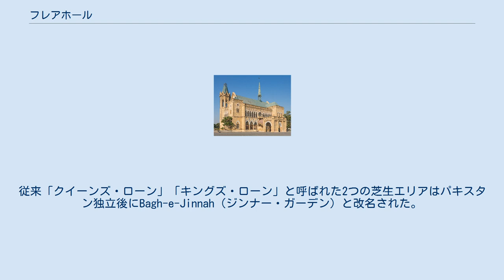フレアホール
フレアホール - イギリス領インド帝国時代に建立された建造物 フレアホールは、パキスタンのシンド州カラチ市に存在するイギリス領インド帝国時代の建造物。
 カラチの経済的発展に貢献したヘンリー・バートル・エドワード・フレア卿（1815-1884）の功績を讃え建設された。
 2011年現在、一般公開されている。
日曜日には中庭で書籍バザールが開催され、古本を購入することが可能である。
平日および土曜日には、サディクエインの壁画「Arz-o-Samawat」(天国と地球)をふくむサディクエイン・ギャラリーを見学することが可能である。
 シビル・ラインズ地区内のアブドゥラ・ハルーン・ロード（ビクトリア・ロードより改称）およびファティマ・ジンナー・ロード（ボーナス・ロードより改称）の間に位置し、二箇所の芝生が各道路まで張り出している。
周囲には、マリオットホテルや米国総領事公邸、日本国総領事館やシンド・クラブが立地している。
 1860年代のフレアホール 応募があった12通りの設計案から聖クレア・ウィルソン中佐のものが選ばれ、1863年より建設が始まった。
その後、当時のシンド州長官であったサミュエル・マンスフィールドによって1865年に開館した。
 総建設費は180,000パキスタン・ルピーで州政府が10,000パキスタン・ルピー分を負担し、残りはカラチ市が負担した。
 カラチ産の石灰岩およびジュンシャヒ産の赤色・灰色の砂岩を用いてベネチアゴシック様式に建築された。
 イギリス領インド帝国時代は市庁舎として使用された。
同時期には慈善家のセス・ディンショーからの寄贈品であるエドワード7世のものを含め多くの胸像を所蔵した。
また、シンド州知事のチャールズ・プリチャード公やエヴァン・ジェームズ公の油彩画も所蔵した。
 ホールに面するアメリカ総領事館へのテロ攻撃が発生以降2011年まで一般の立ち入りが禁止された。
2011年春、同総領事館が移転以降は一般公開を再開した。
 周辺には芝生が広がる。
従来「クイーンズ・ローン」「キングズ・ローン」と呼ばれた2つの芝生エリアはパキスタン独立後にBagh-e-Jinnah（ジンナー・ガーデン）と改名された。